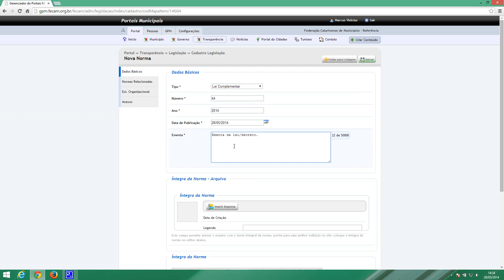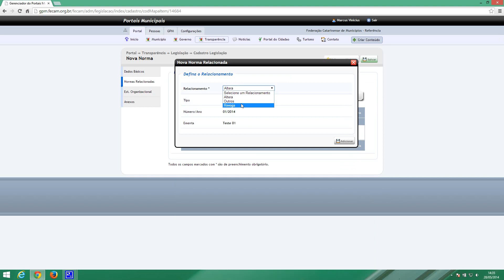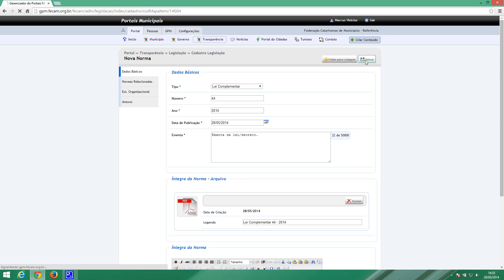Cadastro de Legislação (leis e decretos)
Veja como cadastrar Leis e Decretos na nova versão do Portal Municipal.